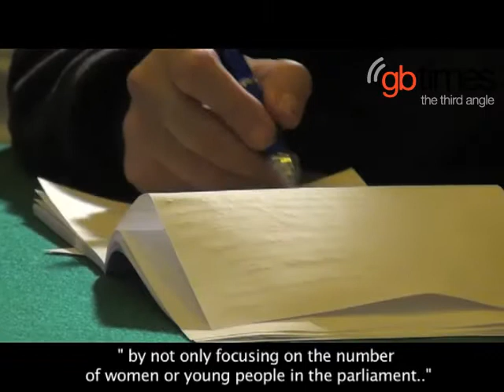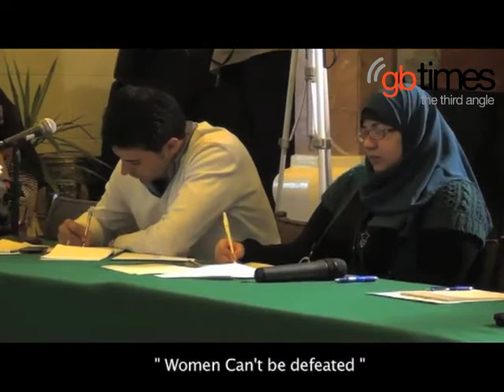Were women in Egypt left behind by the revolution?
gbtimes journalists Nour Houssien takes us to a round table discussion in Cairo to find out what is the situation today for women in Egypt in terms of political and sexual rights.